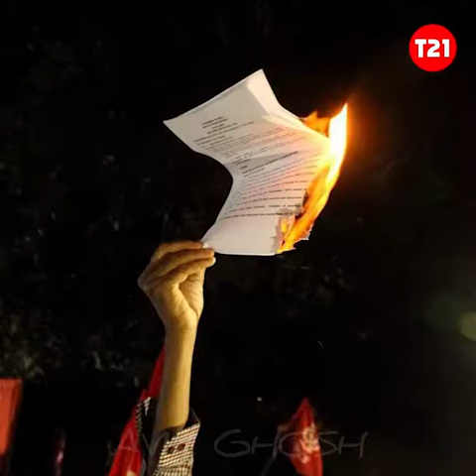ബില്ലിനെ എതിർത്തുകൊണ്ട് ആയിരങ്ങൾ തെരുവിലിറങ്ങി.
ബില്ലിനെതിരെ സിപിഐഎമ്മിനൊപ്പം മറ്റ് ഇടതുപാർടികളും കോൺഗ്രസും ഡി.എം.കെയുമെല്ലാം പ്രതികരിക്കുകയും എതിർത്ത് വോട്ട് ചെയ്യുകയുമുണ്ടായി. ഇതോടൊപ്പം വിവിധ സംസ്ഥാനങ്ങളിൽ സിപിഐഎമ്മിൻ്റെ നേതൃത്വത്തിൽ പ്രതിഷേധങ്ങൾ സംഘടിപ്പിക്കപ്പെടുകയുണ്ടായി. ബംഗാളിൽ പൗരത്വബില്ലിൻ്റെ പകർപ്പ് കത്തിച്ചുകൊണ്ടുള്ള പ്രതിഷേധത്തിൽ ആയിരങ്ങൾ പങ്കെടുത്തു. ഇന്ന് ഈ ബില്ലിനെതിരെ രാജ്യവ്യാപകമായി എസ്.എഫ്.ഐ ഇന്ന് പ്രതിഷേധദിനമാചരിക്കുകയാണ്. ഡിവൈഎഫ്ഐ എല്ലാ യൂണിറ്റ് കേന്ദ്രങ്ങളിലും ഈ ബില്ലിനെതിരെ പ്രതിഷേധങ്ങൾ സംഘടിപ്പിക്കാൻ തീരുമാനിച്ചു. വടക്കുകിഴക്കൻ സംസ്ഥാനങ്ങളിൽ ബില്ലിനെ എതിർത്തുകൊണ്ട് ആയിരങ്ങൾ തെരുവിലിറങ്ങി.